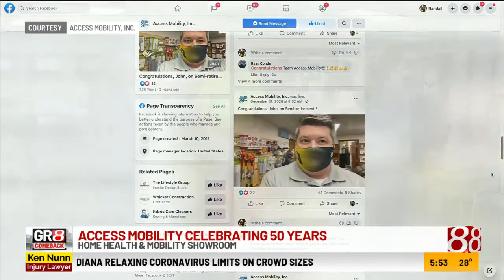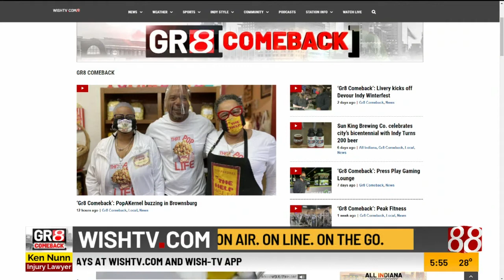"Gr8 Comeback": Access Mobility Inc.